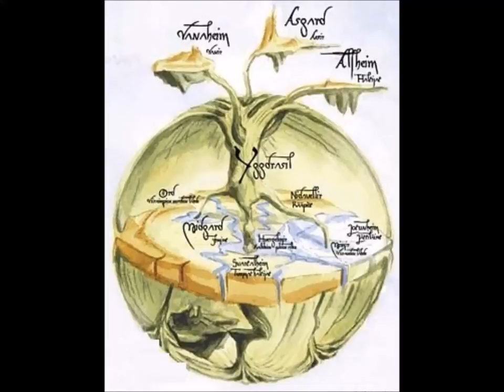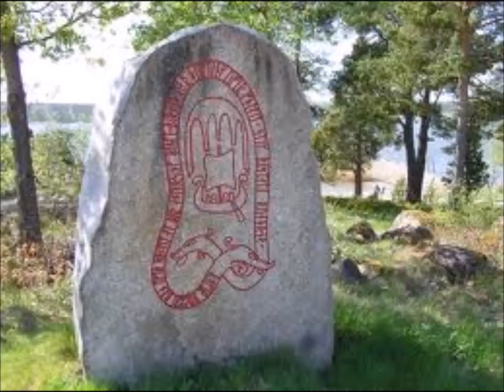Tungelest'n - Lena Willemark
from the LP: Lena Willemark ‎– Windogur
Label: Amigo ‎– AMCD742
Released: 2000

    Cello – Mats Olofsson
    Double Bass – Palle Danielsson
    Percussion – Lisbeth Diers
    Piano – Bobo Stenson
    Viola – Mikael Marin
    Violin – Staffan Larson
    Vocals, Violin – Lena Willemark

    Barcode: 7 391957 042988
    Rights Society: BIEM/NCB
    Matrix / Runout: CD PLANT AB AMCD742 GM01
    Mastering SID Code: IFPI LB01
    Mould SID Code: ifpi 8414